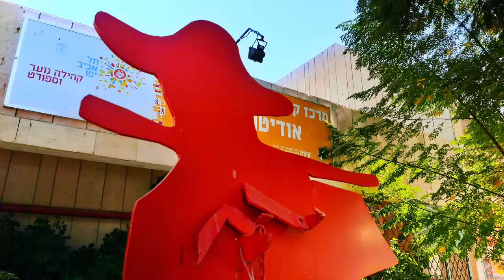Seriously Studios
אלכימאים.
הסרט השני שהפקנו על בסיס הטור רשימות תל-אביביות של אברהם בלבן.
מתוך פרויקט שווטות.